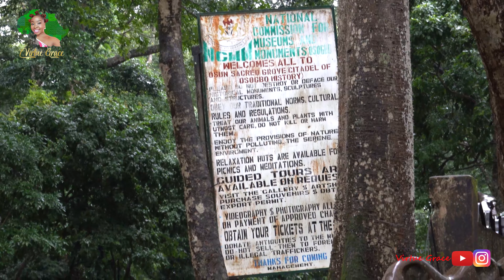The Sacred Grove Where People Go On Pilgrimage In Nigeria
In this video, we're going to the osun Osogbo Sacred Grove; situated in Osogbo the Osun state capital. It is a religious site where devotees of the Osun goddess go on annual pilgrimage in Nigeria. The site is also listed as a UNESCO World heritage site. Here, you'll learn about some secrets and facts that you didn't know prior. An enjoyable, educational and informing watch awaits!

You can support my trips on